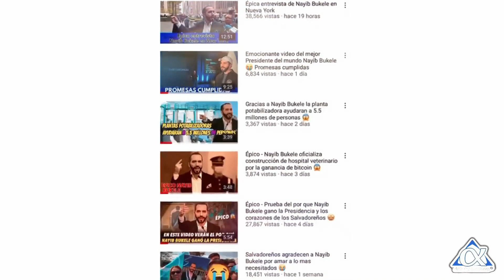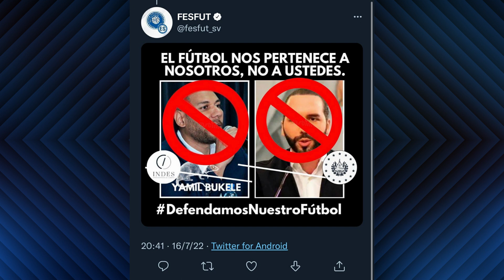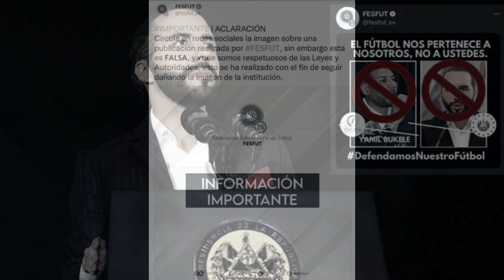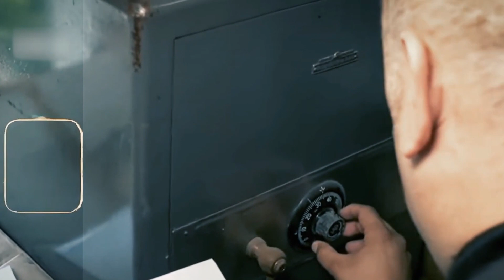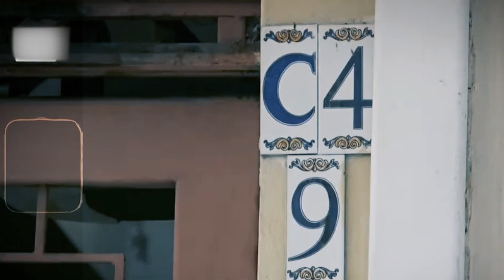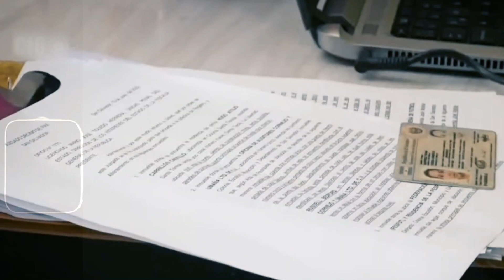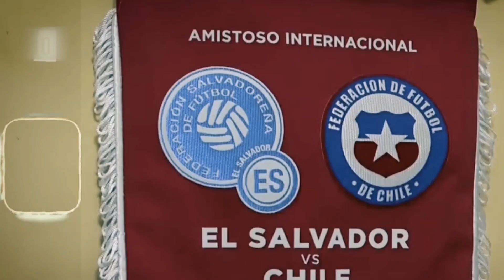Arremeten contra Bukele y lo acusan de manipulación 😱